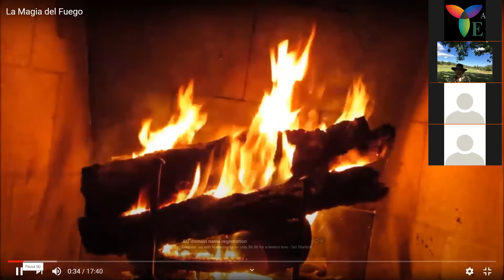Fuego de Campamento 26: JOAQUÍN ARAUJO. UN EMBOSCADO QUE PLANTA ÁRBOLES.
05/05/2020.  Nos acerca sus reflexiones desde su finca extremeña rodeado de sonidos de la fauna cercana.

"Miro con dos grandes gotas de agua. La misma en la que nadan mis ideas y emociones. Respiro bosques. Me atalantan los espacios abiertos tanto como las zambullidas en cualquier soledad."
Semblanza J. Araujo

Damos las gracias por acercarnos tus experiencias y mantenernos conectados a la naturaleza en estos días de Confinamiento por el COVID 19.